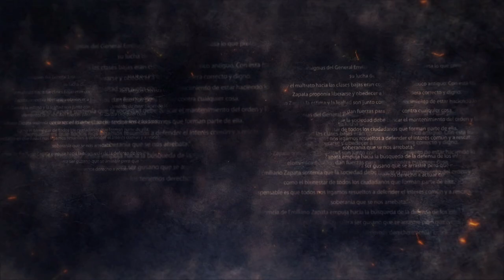FRASE ZAPATA 5